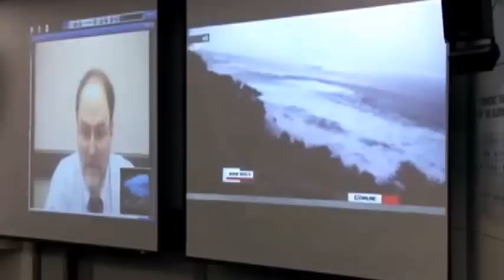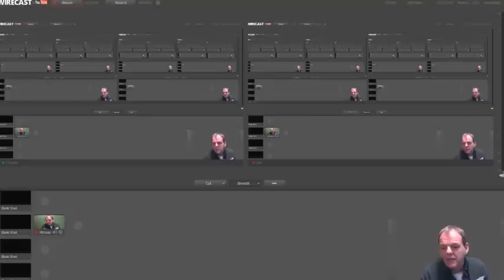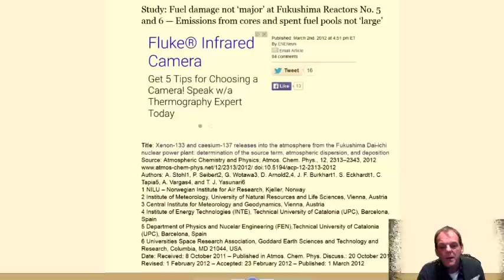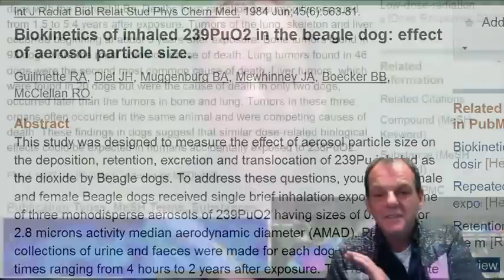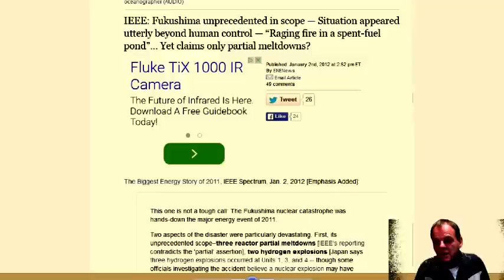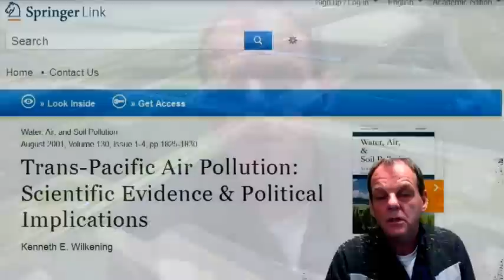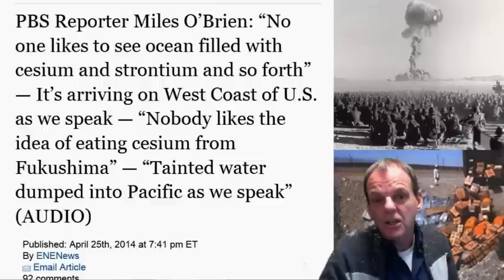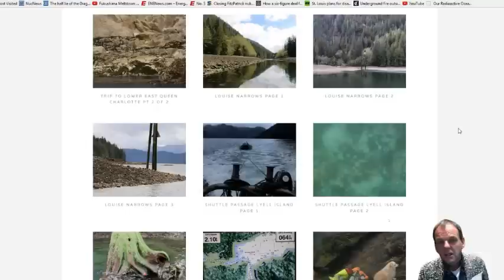Fukushima Meltdowns R#5 & R#6 (Episode 3)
This one hour live episode with Dana Durnford The Nuclear Proctologist dot Org will be a continuum of the pilot show and will show Reactor No. 5 and Reactor 6 damage the headlines and breakdown the nuclear event into layman's understanding. A half hour questions and answer in the chat room will follow the show.
Fukushima Meltdown Daily News : Episode 3 Streamed live on Oct 15, 2015

Fukushima Meltdown Daily News : Pilot Show  covered the Commen spent fuel pool with 9 millions lbs of rods Uniot 1 & Unit 2 at Fukushima .
Fukushima Reactor Meltdowns Headlines (Episode One)
The Pilot Show can be watched here : Fukushima Meltdown Daily News : Pilot Show covered the Common spent fuel pool with 9 millions lbs of rods Unit 1 & Unit 2 at Fukushima .

You can view the research and pictures Dana is uploading
 Fukushima SFP#4 Inability to Retain Water
Mind-blowing” die off of seabirds underway from California to Alaska — Experts: “This is unprecedented… Worst I’ve ever seen… Why they’re dying, I’m still baffled” — “Every bird we’re seeing is starving to death… Basically withering away” — “Catastrophic molting” due to unknown cause (VIDEO)

Unpublished gov’t map shows massive plume of Fukushima radioactive material just off West Coast of North America — Radiation levels quadrupled in recent months — Scientist: “We are starting to see the penetration of cesium from offshore… to the coast”

AP: Catastrophic event could release radioactive fallout over major U.S. metropolitan area — Gov’t issues emergency plan as fire burns near nuclear site — Report: “World is on brink of nuclear disaster”

Professor: “It’s really a dead zone” in areas of Fukushima — “Huge impacts… there are no butterflies, no birds…

UPI: ‘Skyrocketing’ cancer cases in Fukushima — AP: ‘Alarming’ cancer rates after nuclear disaster — Times: Child cancers up 5,000% — Radiation doses may be “considerably higher” than estimated

Spike in animal deformities on West Coast soon after Fukushima — Hundreds of baby cows with distorted legs or other malformations

Time: Bizarre die-off along West Coast “an animal emergency” — Reuters: Record number of deaths declared Unusual Mortality Event by gov’t

Expert: Parasites ‘never seen before’ are washing up on West Coast; Finding unidentifiable creatures ‘new to science’

Interviews near US nuclear sites: “Piles of dead lambs, with 2 heads, or no legs… just piles of dead baby lambs”

NBC: Radioactive debris on beach at California nuclear plant — Magazine: Bombshell report reveals radiation cover-up

TV: Experts conclude no nuclear fuel left inside Fukushima reactor — Total meltdown “highly likely” — Conducting more tests to determine how far down corium has penetrated

Emergency Alert at US Nuclear Facility: Semi truck filled with uranium catches fire — Initial attempt to extinguish flames fails,

PHOTOS: Mutations found in sea life along US West Coast —

Nuclear Expert: US West Coast being continuously exposed to Fukushima radioactive releases, it’s an ongoing tragedy — Marine Chemist: Impossible to stop nuclear waste flowing into ocean; “It never will be… that’s what keeps me up at night” — Radiation levels spiked 1,000% since floods (VIDEOS)

Yahoo News: Giant mutant fish caught off Japan causes concern about effects of Fukushima

TV: Massacre along West Coast continues — Alarming, bleak situation as disease re-emerges — Hundreds of millions of sea stars estimated dead — Other sea life disappearing as tidepool communities ‘shift’

“Countless” dead birds reported in Pacific off US coast, nothing will eat the bodies — “There are no seals present” — Expert: “The fish are not there… all of them are starving”